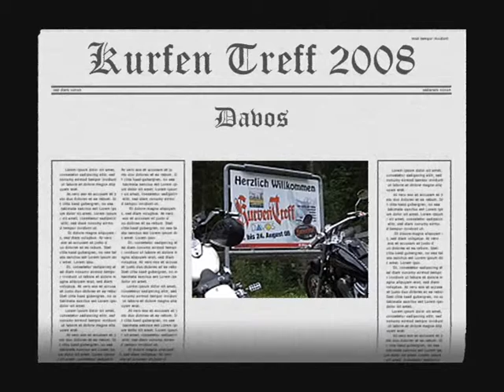Kurfentreff in Davos 2008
Kurfenjäger Davos Party 2008